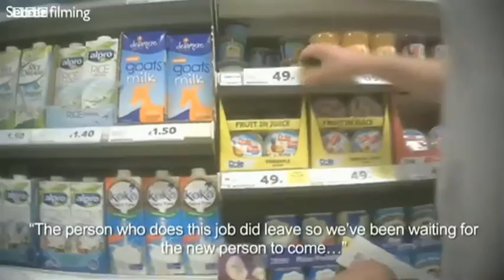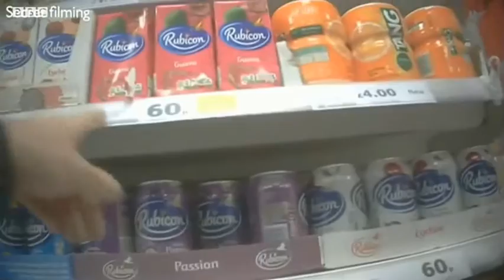Tesco incorrect pricing scandal 19/2/17